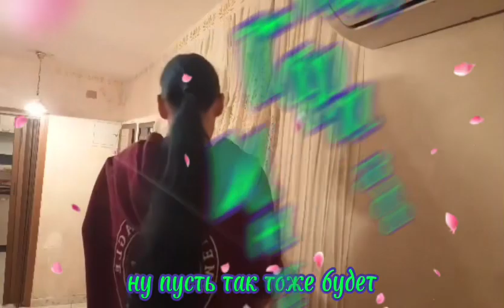Ашдод, день 18/2, серия 5, Гармонизация Пространства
Штора, уже на стене, сейчас, надо,
Прижать, максимально плотно,
Те места, где были гвозди.
Это проблема, клей - подсох…
Посмотрим…
Если, вы видите меня, в первый раз…
Это часть большого сериала про
Переделку старой квартиры.
Как из того, что есть,
Сделать что-то, совсем, совсем другое…
Поменять атмосферу.
Минимальный бюджет.
Зато - много, фейских, идей!!!
Мне - Интересно!!!